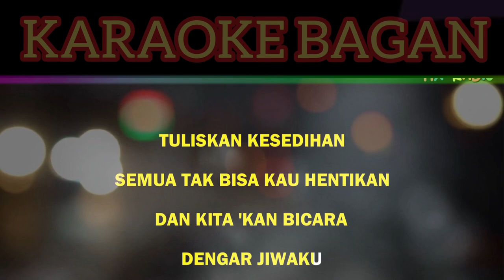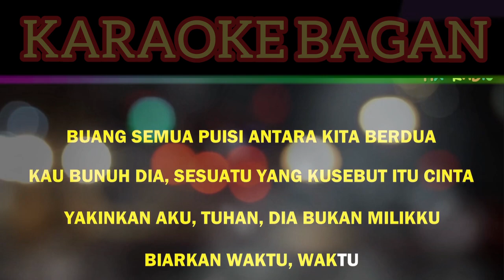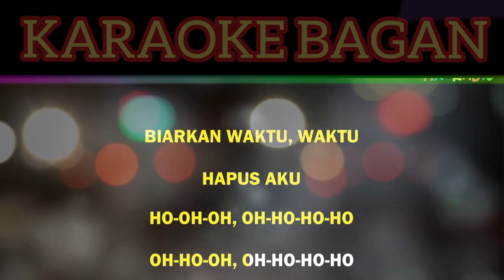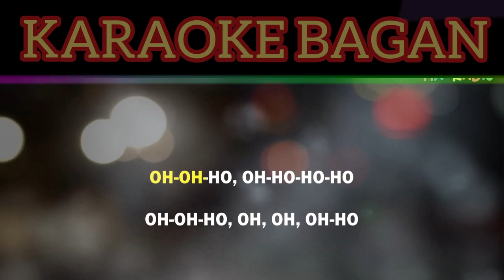Hapus Aku - Nidji - Karaoke No vokal